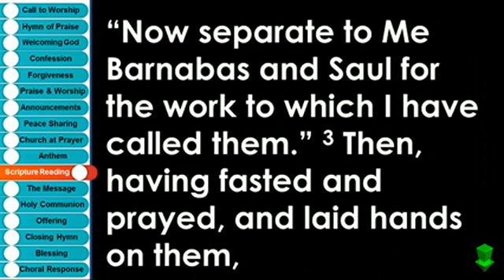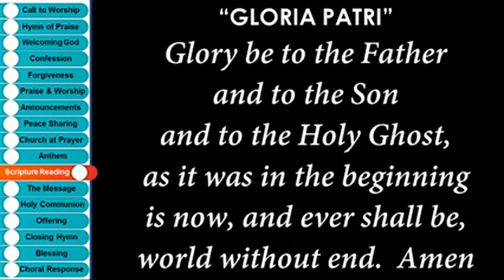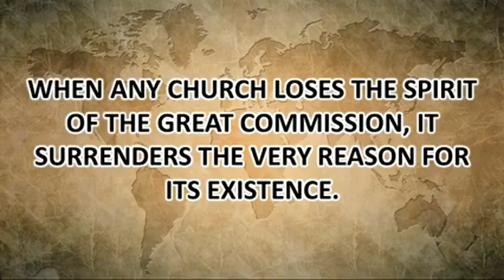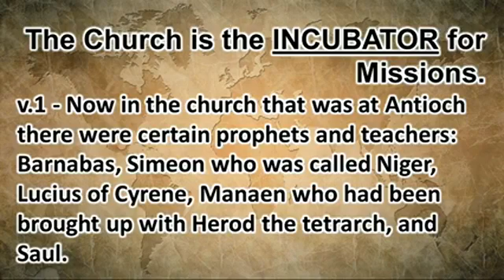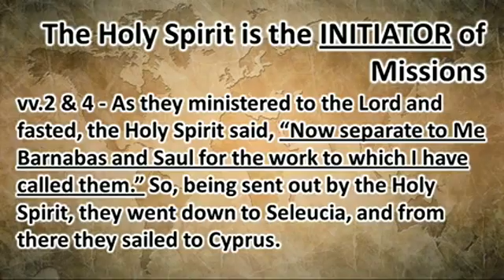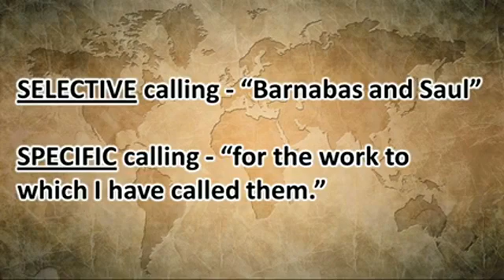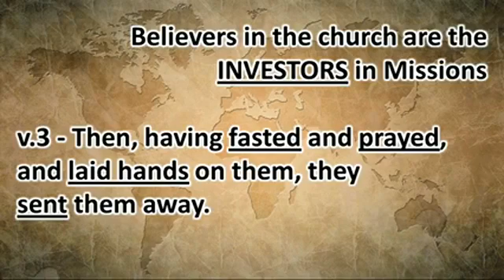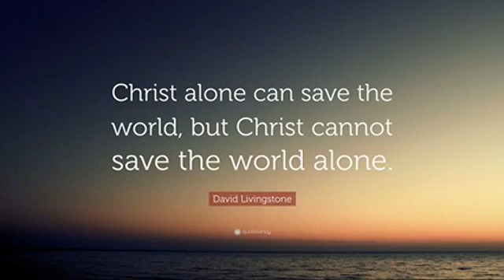May 5, 2019 (Acts) Mission